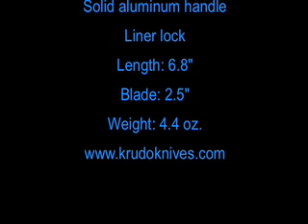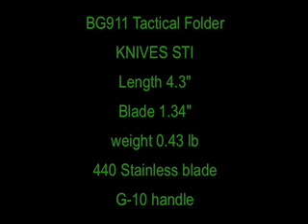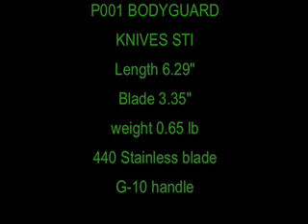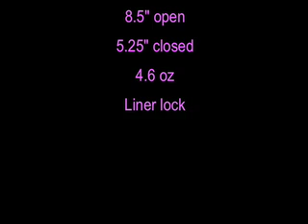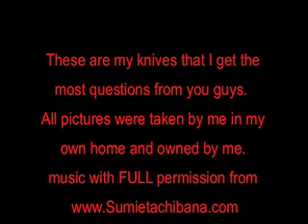my knives you ask the most about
myknivesyouaskthemostabout.mov
I own everything in this video and this video.